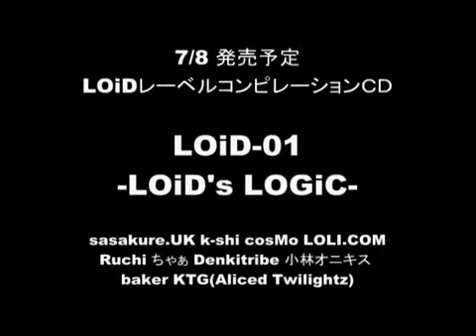LOiD RADiO#5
LOiDRADiOの5回目です。LOiDレーベルのコンピレーションが7/8に発売されます。
テクノやハウス好きの方にはオススメです。

This programm by LOiD label. This radio is club compilation album"LOID's LOGiC"  advertisement.
The CD is 7/8 sales. Thanks you.